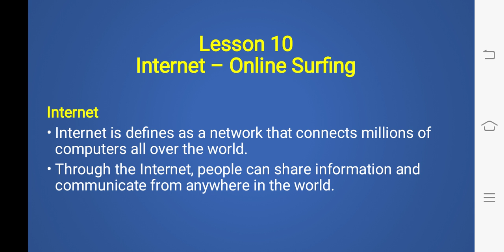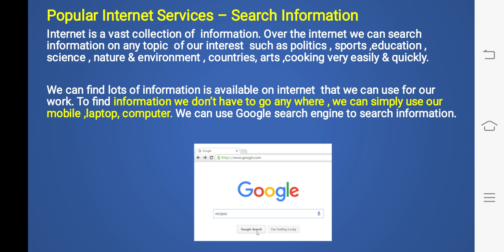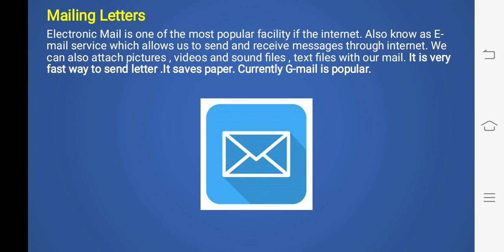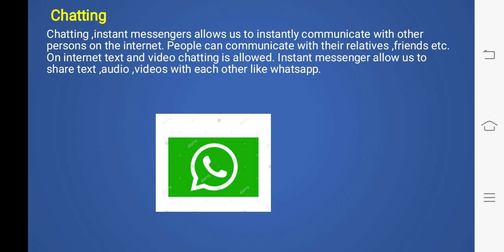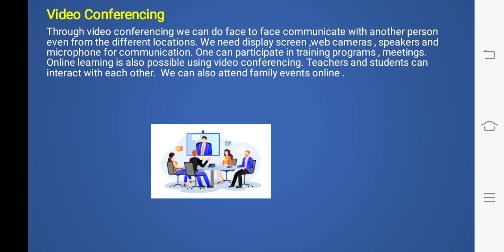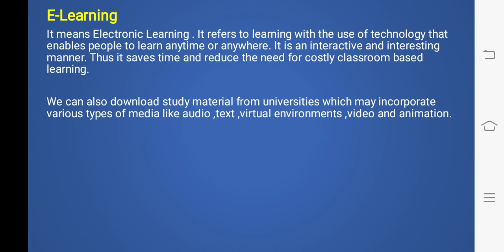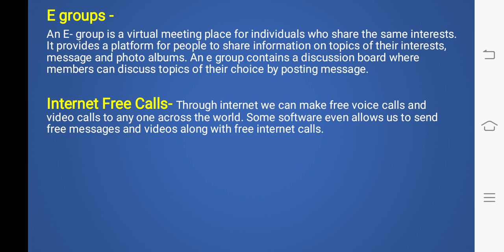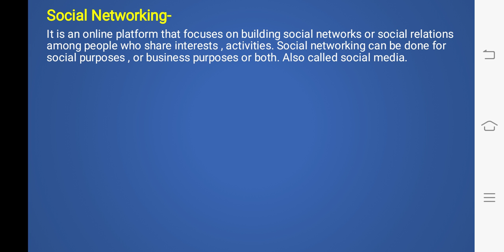Internet Services Class 5